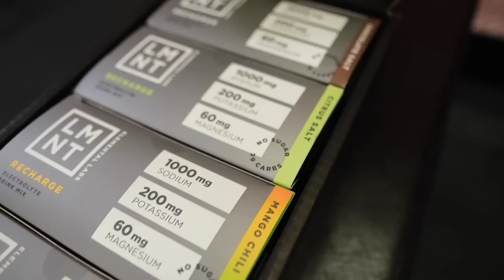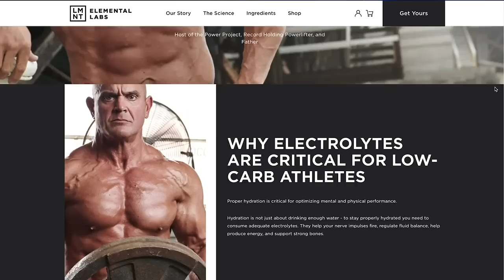Mark Bell's Power Project EP. 485 - Meal Timing Matters ft. Alan Flanagan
Alan Flanagan has an MSc in Nutritional Medicine, is currently pursuing his PhD. He is also a former practicing Lawyer (Barrister) from Dublin, Ireland. Alinea Nutrition is his online education hub, dedicated to empowering others with clear, impartial evidence-based knowledge and understanding about the science of nutrition. Alan is the founder of Align Health, an online coaching practise, and a medium to communicate evidence-based nutrition and health science to the general population. From working professionals to professional athletes, Alan provides science-based solutions and protocols to guide motivated individuals to their goals.